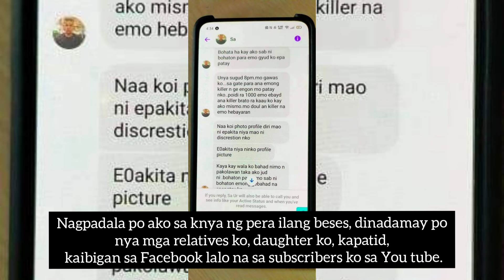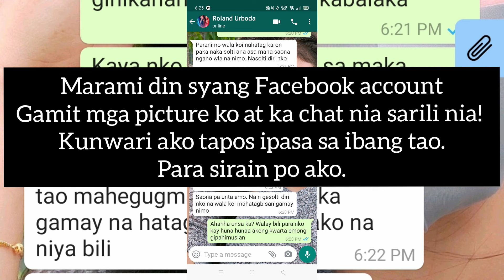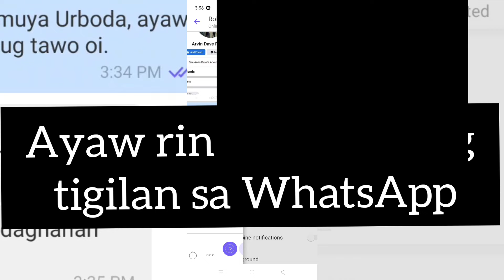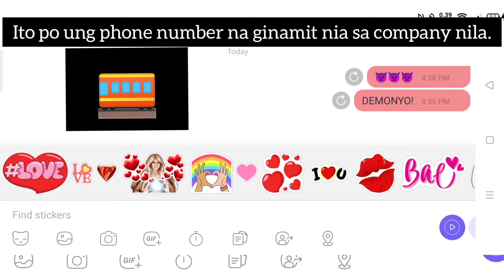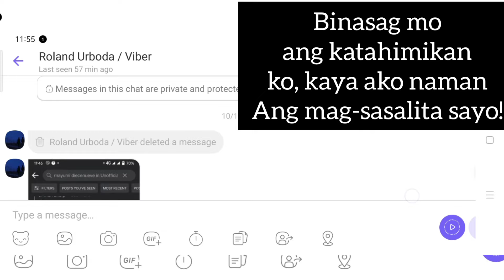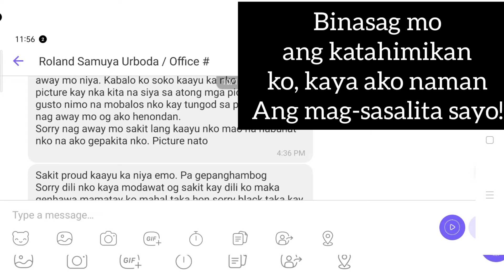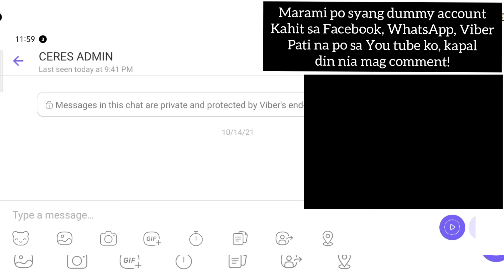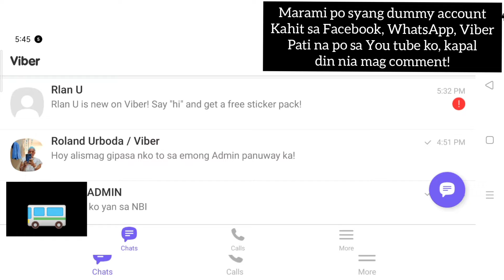Kilala mo ba sya isang trabahante ng isang company sa Cebu.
kilala mo ba sya?